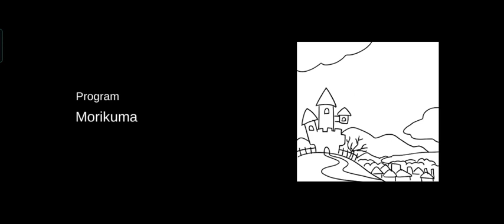[WR] Terasene ch7 speedrun 5:40